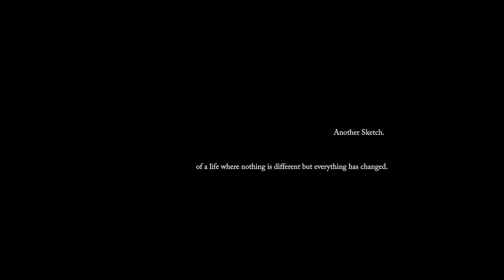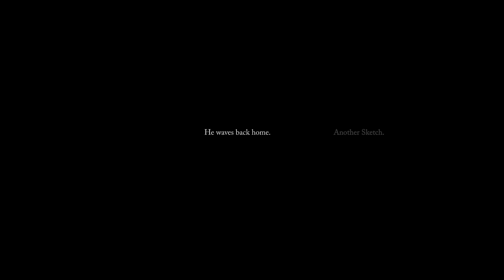Lil Silva - 'Another Sketch' (Official Music Video)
Lyrics:
Who isn’t to blame?
Sure I said the same thing a thousand times,
Swear I said the same line I thought I let you know,
What is there to change?
Swear I said the same line,
I gotta let you know

That we’re tryna leave in this system?

(Hey)
That we’re tryna leave for our children, here?

Swear I said the same line, I gotta let you know

Got to let you know,